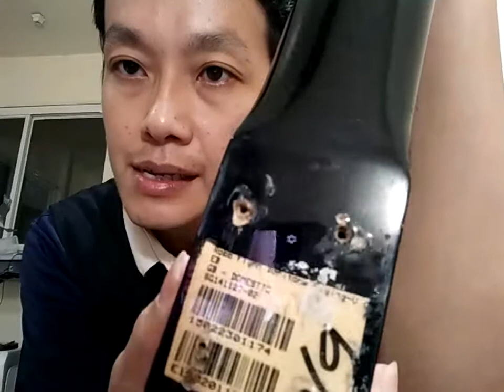Neck gitar listrik jenis baritone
Wonderkid guitar shop

buy and sell guitars
Setting
Clean up
mirror finish polish
Light repair (ringan)

Lokasi : Surabaya selatan, jawa timur, indonesia

untuk setting/clean up/repair ringan, kontak fb atau ig saya untuk selanjutnya saya berikan nomor WA.

nomor WA tidak saya posting di publik, rawan iklan pembesar, peninggi, pemanjang, teror pinjaman online yang tidak pernah saya lakukan 😂